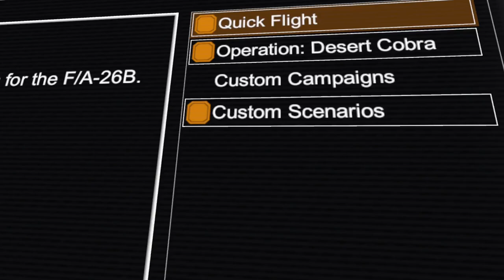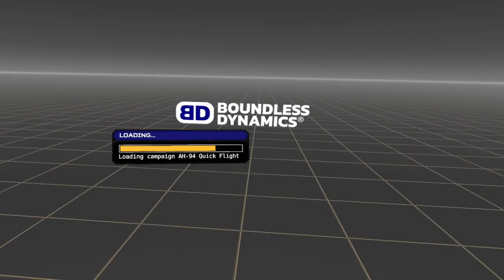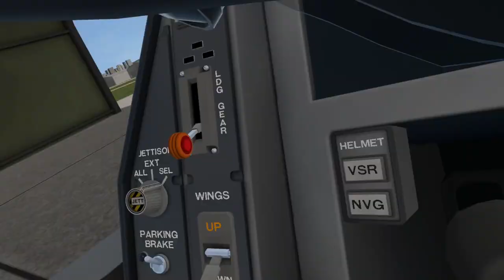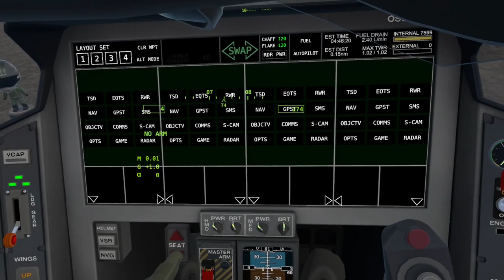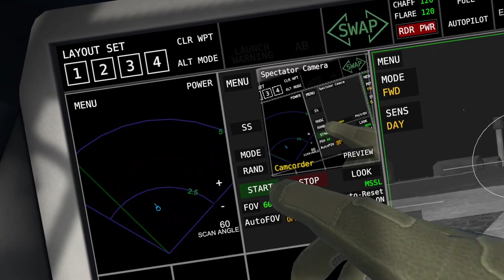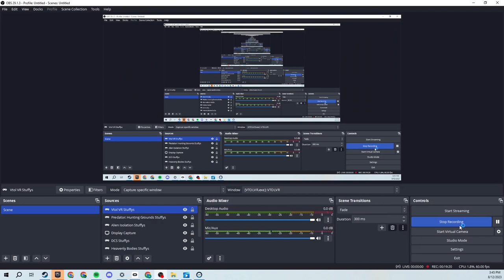Crashing Multi Million Dollar aircraft for funnies - Vtol VR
Its pretty fun.